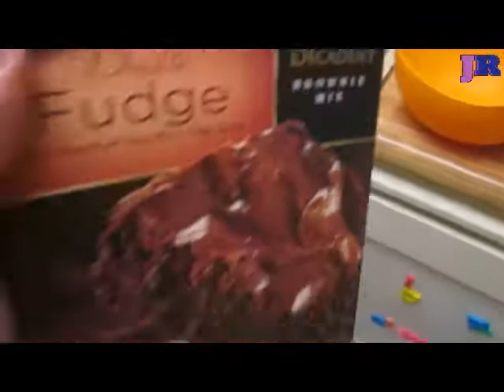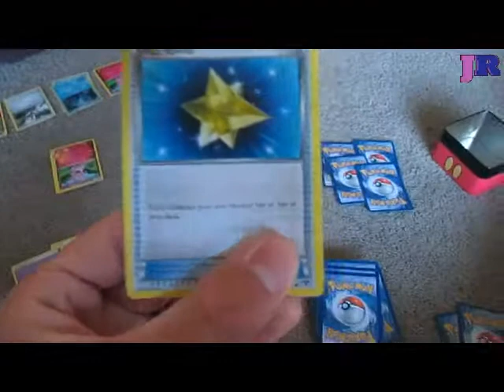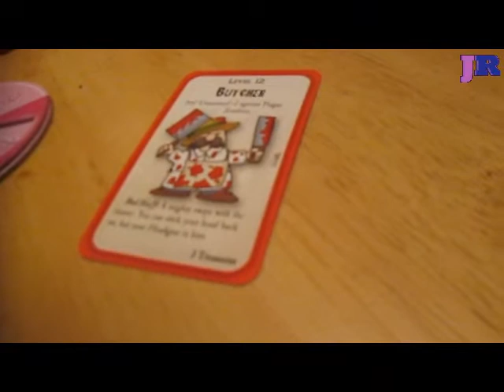I Gotta Instagram Dis -May 26th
Basically the sign of this generation. Instagrahamcrackers.

Connection Things:

Vine: Jermeeth
Maria's Twitter: @latinamaria89

Send us real life mail:
Jeremy and Jacob Shandy